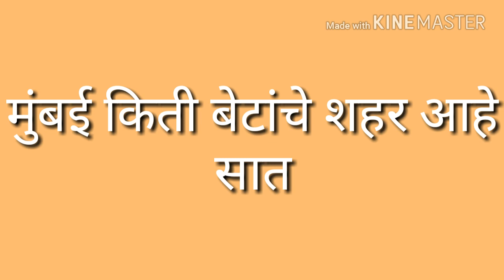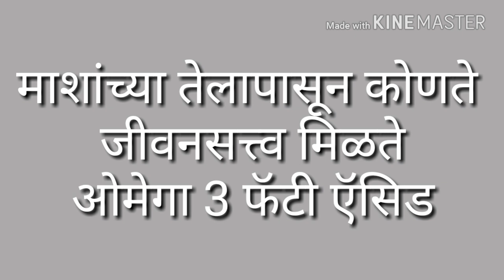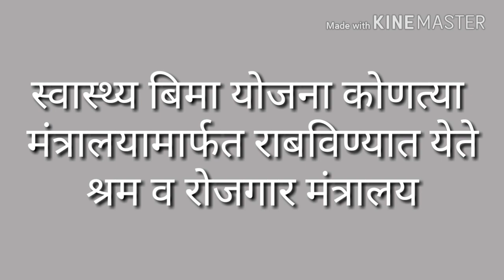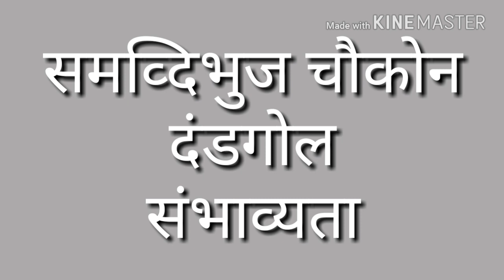21 जुलै 2018 पुरवठा निरीक्षक परीक्षा विस्तृत विश्लेषण